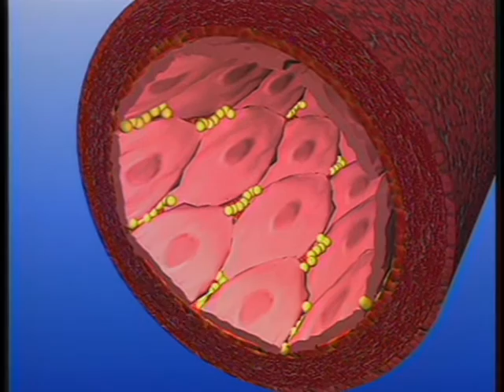The World's First Patent for Discovery of Natural Reversal of Heart Disease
Arteries are the being clogged and they can cause stroke. First Patent for Discovery of Natural Reversal of Heart Disease

Dr. Rath
Matthias Rath